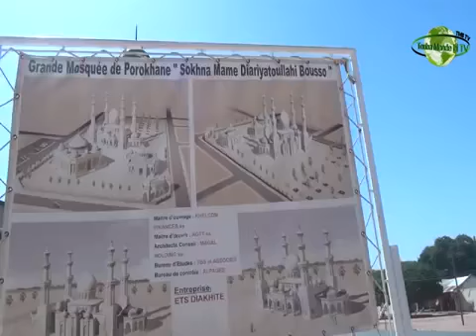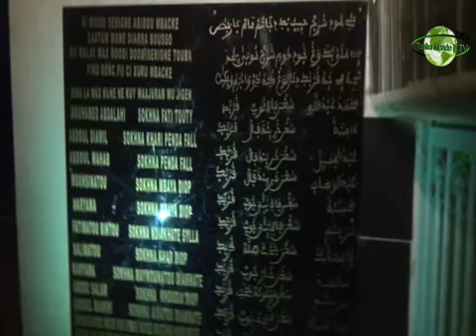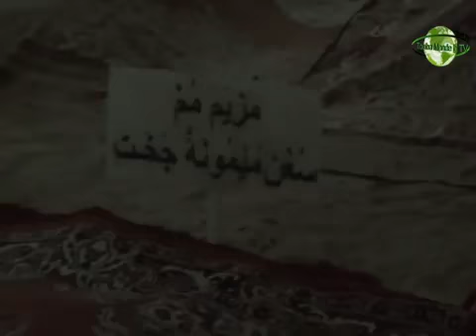Reportage exclusif de Nawel a Porokhane %2CDiourbel et Khourou Mbacke